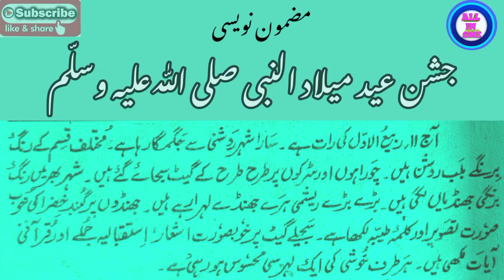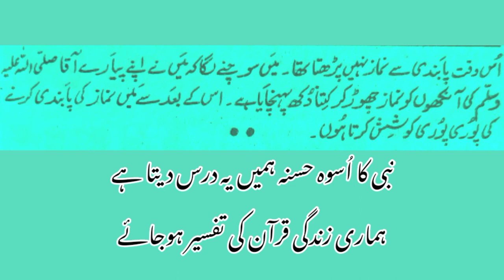mazmun navsi /jashn eid miladunnabi /مضمون نویسی /جشن عید میلاد النبی صلی الّلہ علیہ والہ وسلم